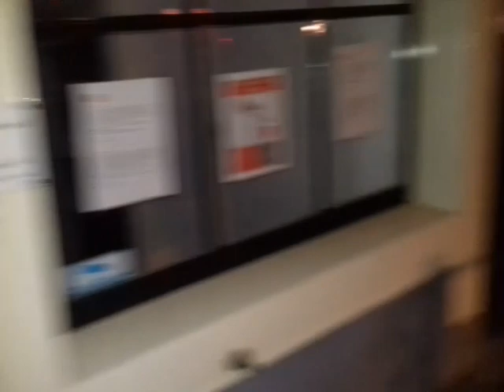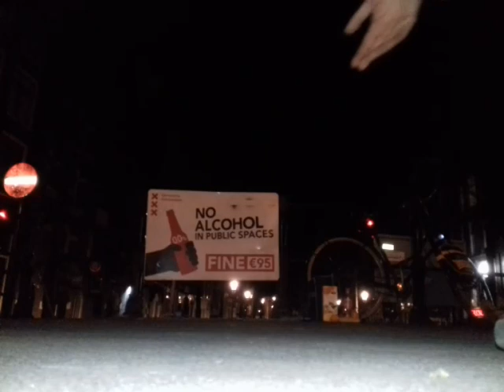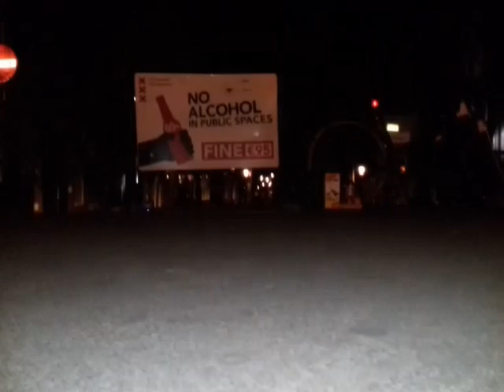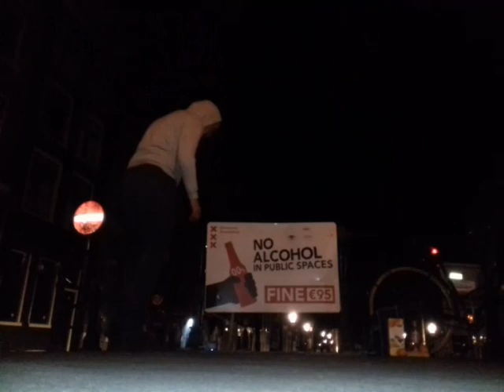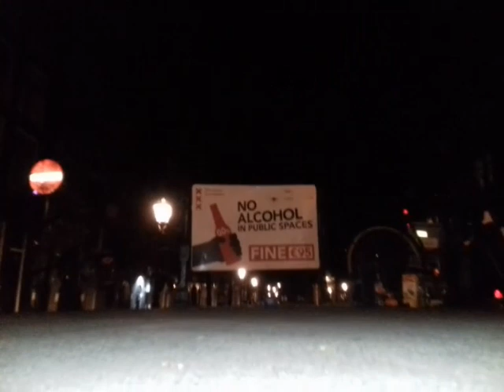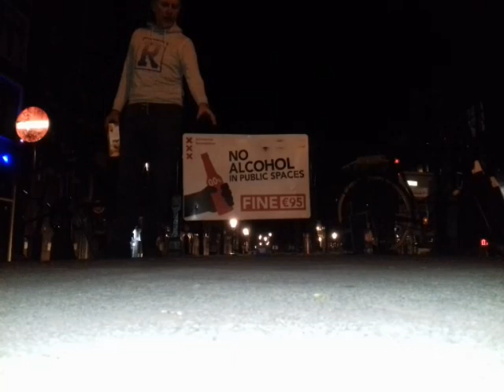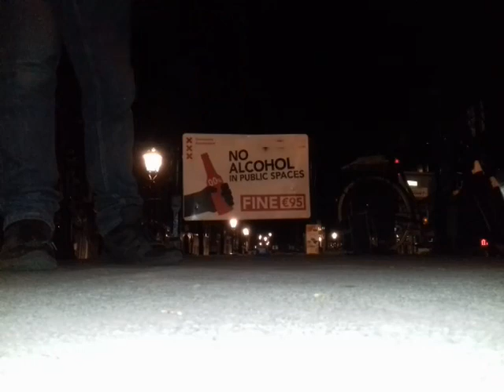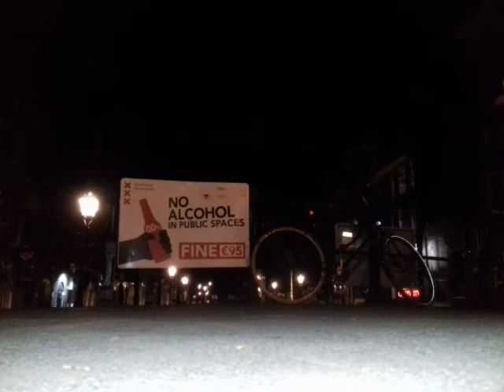"Revelations 1" & “Amsterdam RLD Sexy Bedtime Stories for Ladies ”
Hanging around in a “bit” quiet Amsterdam at late saturdaynight...

00:00 Introduction
02:18 Explaining what the Bedtime Stories for Ladies are
05:35 Looking for customers
08:55 The Revelations Sweater came from above
21:05 Birds on the Right Light District
25:00 Basic activities at the RLD: Food
28:20 Explaining the world government
29:10 Food advise for if you have Corona
32:45 Selfdefense in case moody junkies turn up
41:00 Bike over the Red Light District
46:24 National Monument venced for maintaince
49:00 Beursplein, where all the evil speculation geared up big time
50:40 Explaing the oldest part of Amsterdam
53:55 The First Revelation: The end of parasiting on the people by taxing all miljonairs
1:00:40 Biking to the oldest suburbs of Amsterdam
1:03:30 A canon
1:15:15 Tree of Wisdom: explaining crazy people to a 4year young girl recovered...